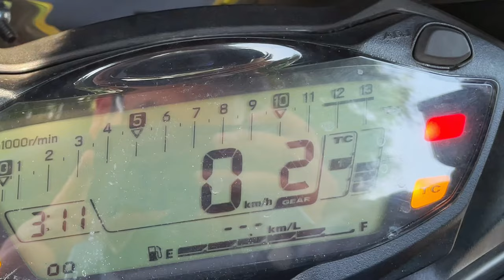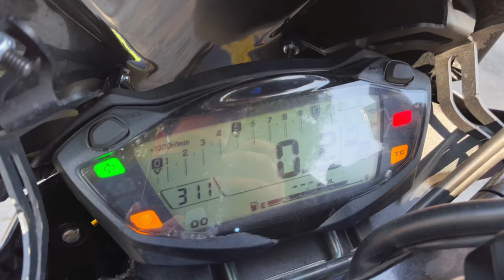PERFECTA para todo, ADIOS a los 4 CILINDROS 😓 GSX- S 750 Prueba y Reseña 🔥🎌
Hoy por fin les traigo una de las motos más pedidas en este canal 🤩
La famosa y legendaria SUZUKI GSX-S750, una naked que ha dejado un gran legado, teniendo apodos como la come mil, o la mejor nade de alta cc
Esto debido a sus grandes prestaciones y desempeño mostrado a lo largo de estos años y dos generaciones 🔥
Lastimosamente hacer poco fue anunciado que este modelo ha sido discontinuado para dar paso a una nueva generación de dos cilindros.
Así que en este video veremos la ficha técnica, prueba de manejo en ciudad y si vale la pena tener una de estas en 2024.